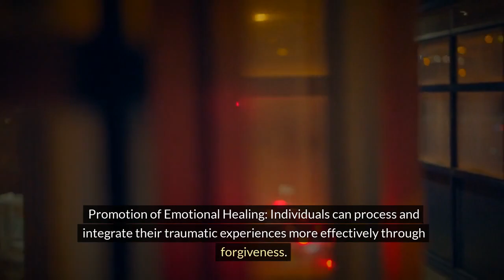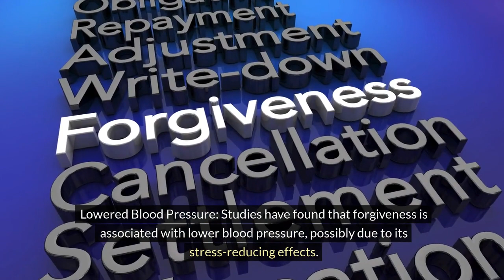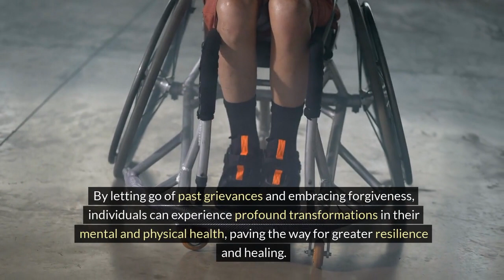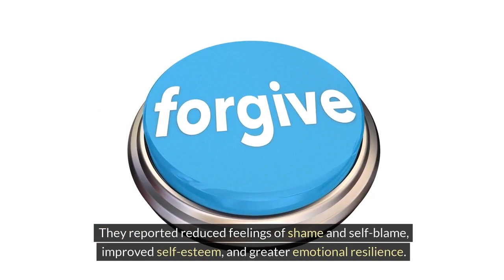Forgiveness is Self-Healing: The Science Behind Healing Trauma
Welcome to the Stylin' Spirit channel! Forgiveness is a powerful tool for self-healing, promoting mental well-being. It involves reducing negative emotions, restoring personal power, promoting emotional healing, and enhancing self-esteem.